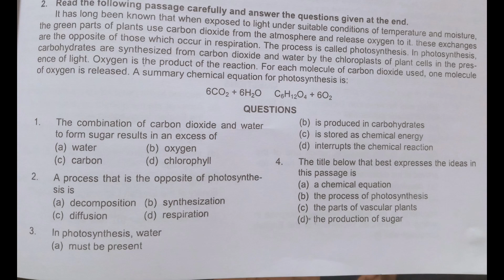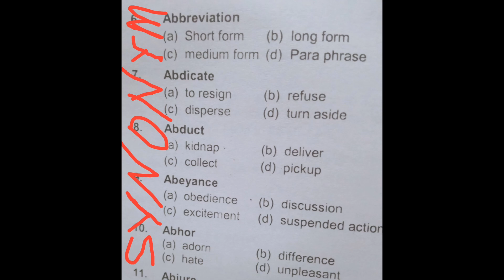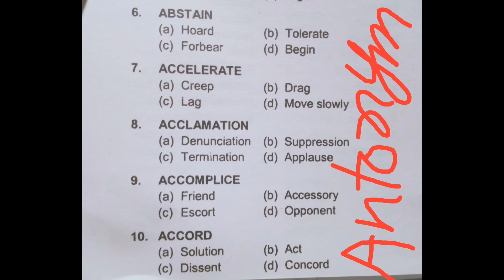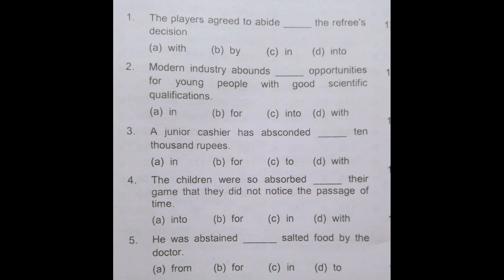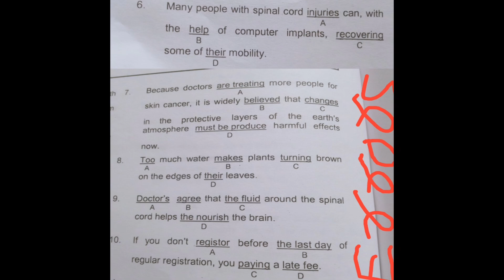Mock_Test_02_With_Answer_Key || Screening_Tests_Preparation || Daily _Dose_Tests || SPSC || STS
Second Mock Tests is shared with it's answer key